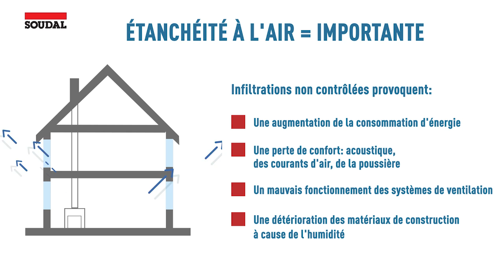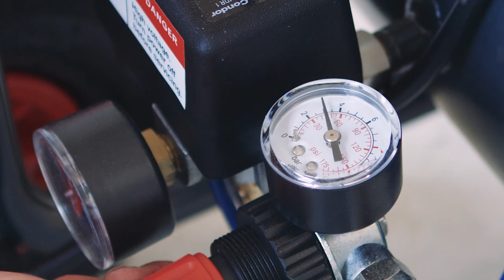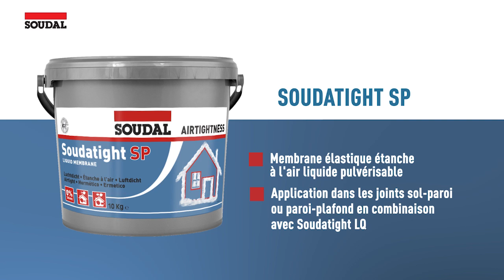Soudal Soudatight FR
Membrane élastique liquide étanche à l'air